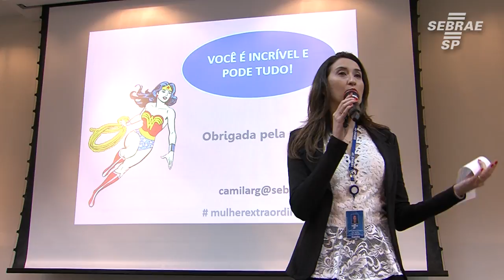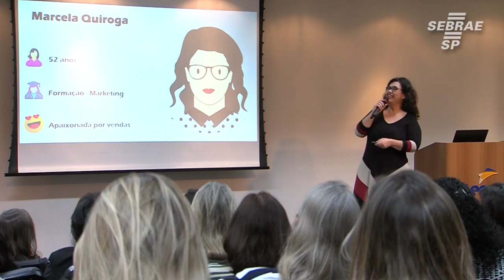Sebrae-SP realiza 25º Encontro de Mulheres Empreendedoras da Zona Sul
O Programa Mulheres Empreendedoras tem por objetivo auxiliá-las no desenvolvimento de suas empresas, ampliando sua visão de negócios e potencial de mercado através do conhecimento, sugestão de aplicação de ferramentas e incentivo à autonomia em decisões.